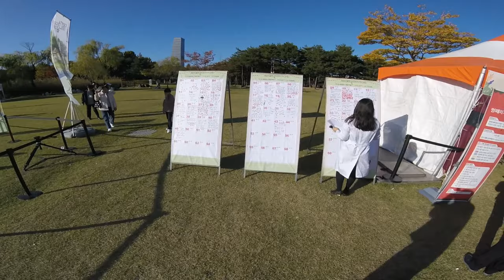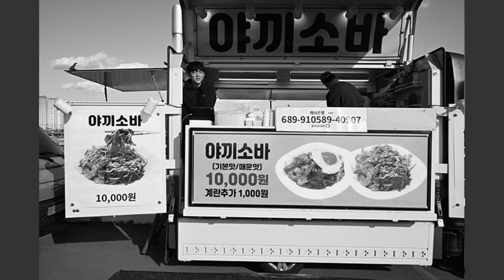길거리 스냅 법/Street photo in Korea/대전 멍때리기 대회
카메라를 피사체보다 먼저 겨누고 상황을 선점하라